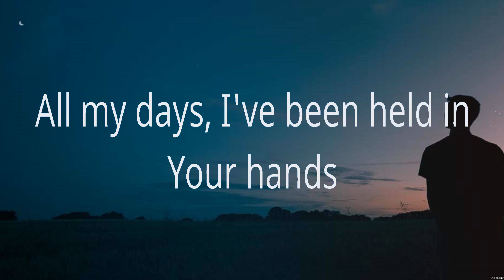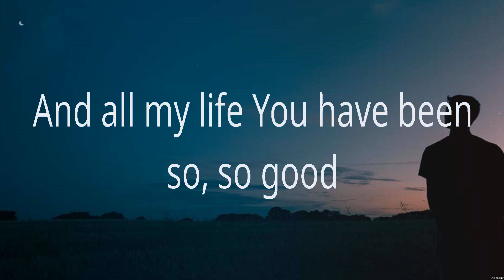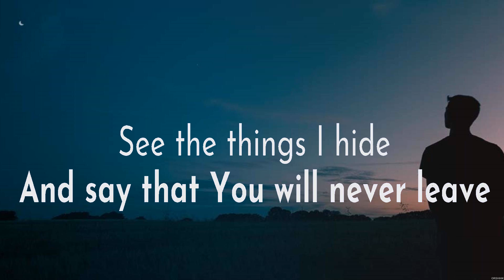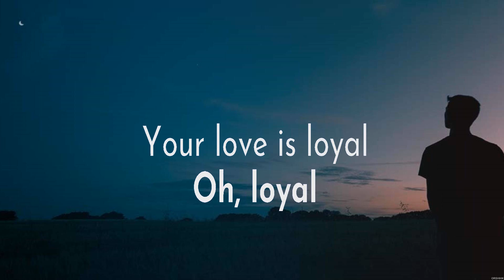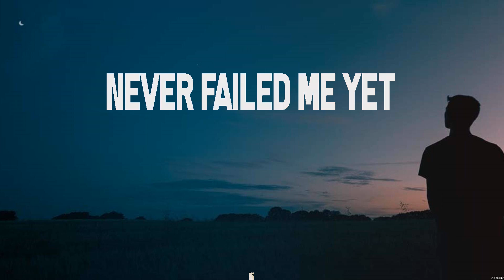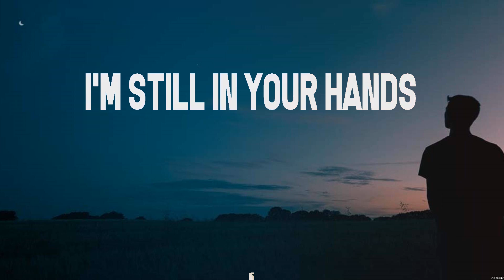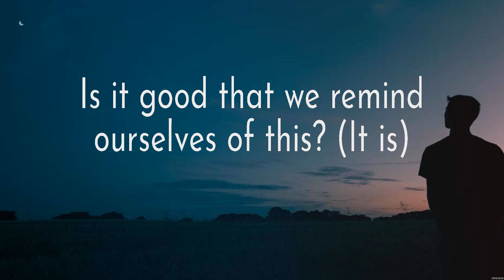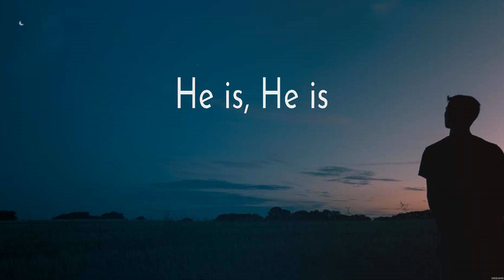Bethel Music Goodness of God Lyrics Lauren Daigle, Elevation Worship, Chris Tomlin #1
Goodness of God - Bethel Music (Lyrics) - Loyal, Do It Again, Is He Worthy

1. Goodness of God - Bethel Music
2. Loyal - Lauren Daigle
3. Do It Again - Elevation Worship
4. Is He Worthy - Chris Tomlin